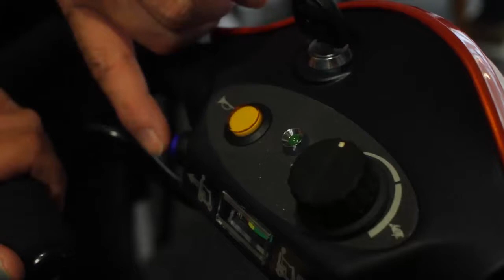Mobility Aids & Vehicles - Ross Care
Are you looking to get assistance with mobility? Whether it be an armchair rise or recline or aids to help you get in and out of the bath. Look no further than Ross Care.